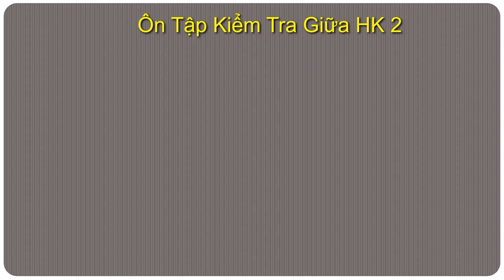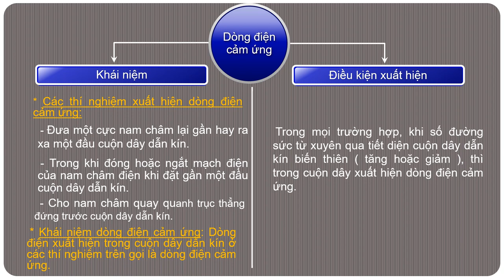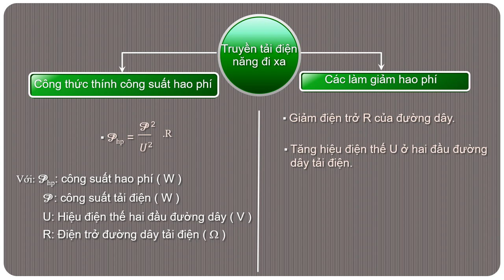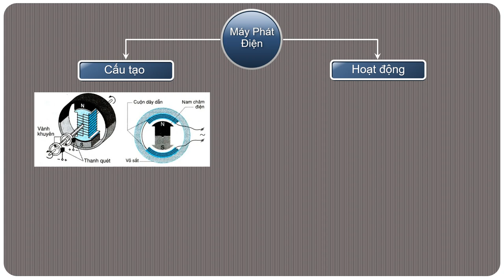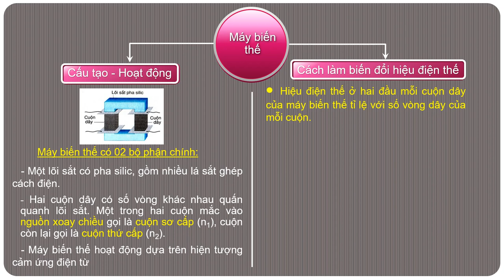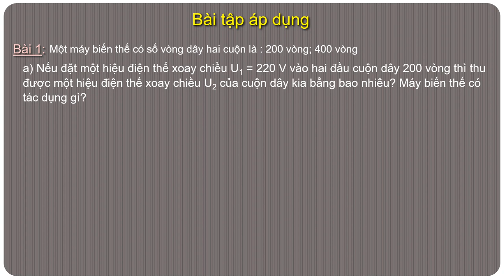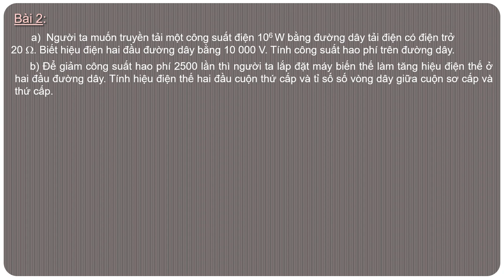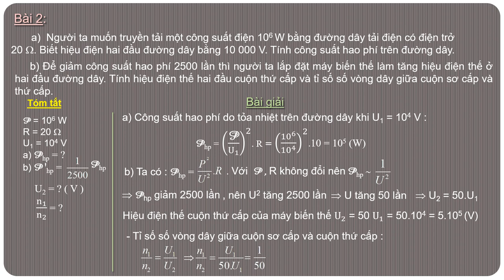VẬT LÝ 9 - ÔN TẬP KIỂM TRA GHK2 (2023-2024)